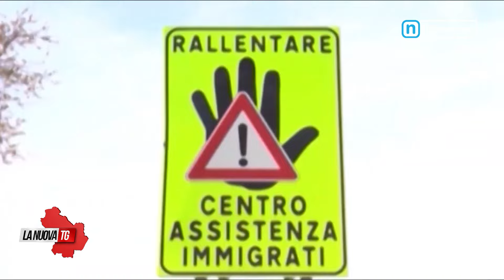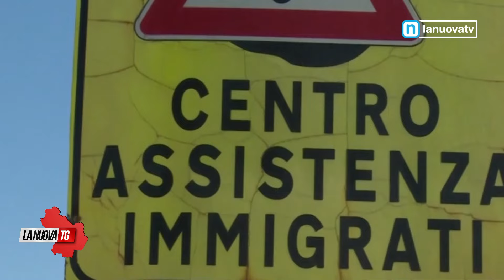La Nuova Tg edizione 13:50 domenica 11 agosto 2024